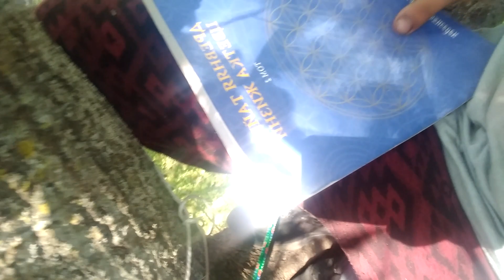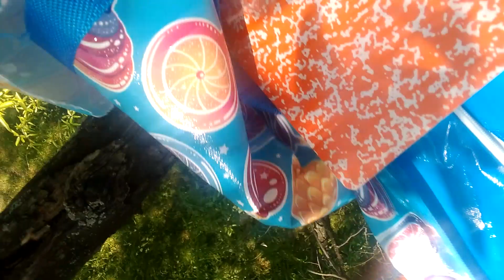May 19, 2021